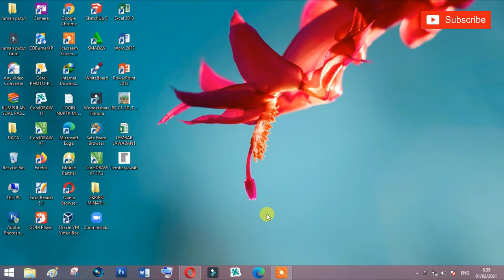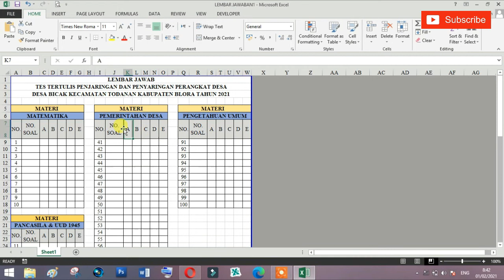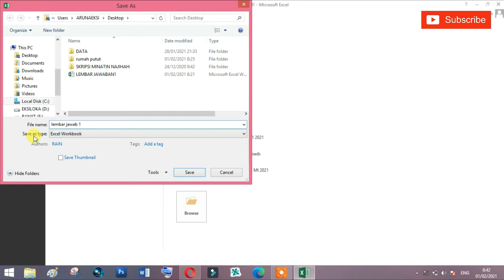CARA MENGUBAH EXCEL MENJADI PDF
Ini adalah cara mengubah file Microsoft Excel menjadi Pdf dengan sangat mudah dan cepat tanpa menggunakan aplikasi tambahan, yaitu cukup menggunakan aplikasi Microsoft Excel sendiri.

cara mengubah excel ke pdf tanpa terpotong,
cara mengubah excel ke pdf di hp,
cara mengubah excel ke pdf tanpa terpotong di hp,